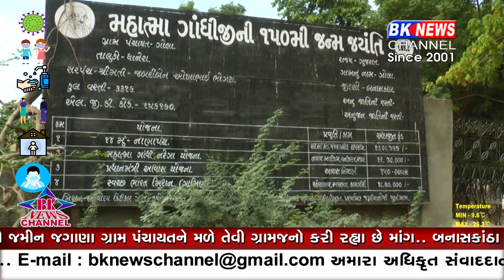ચેકડેમ માં થઈ ગેરરીતિ....